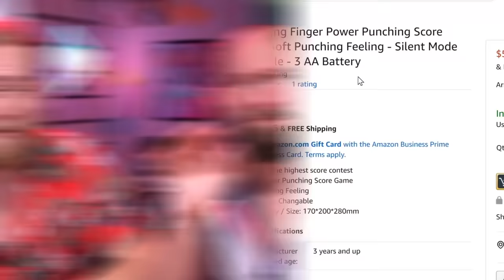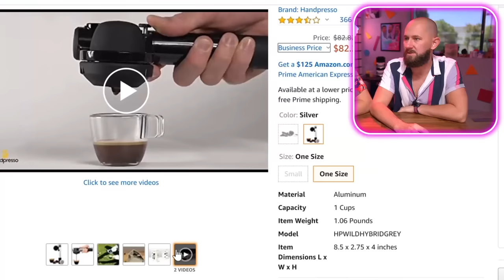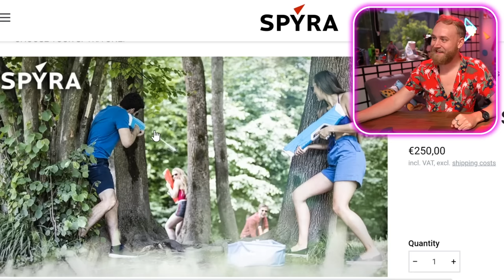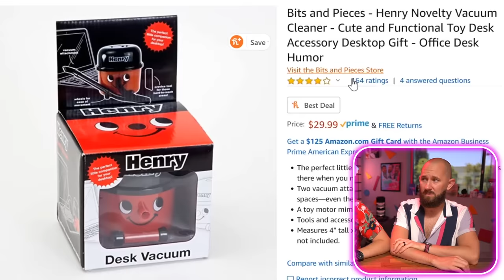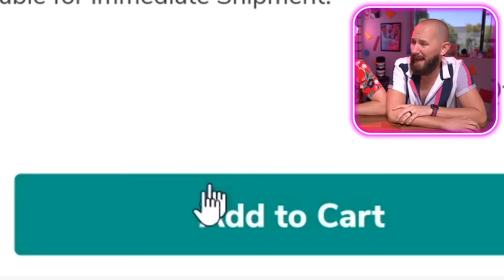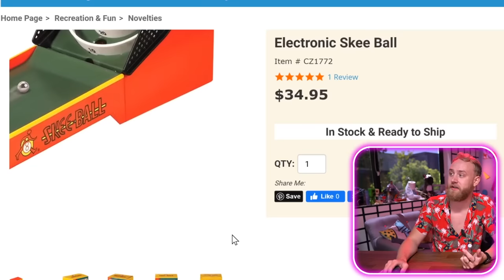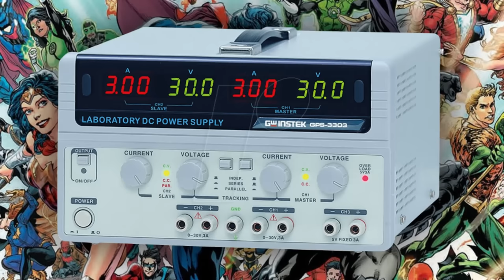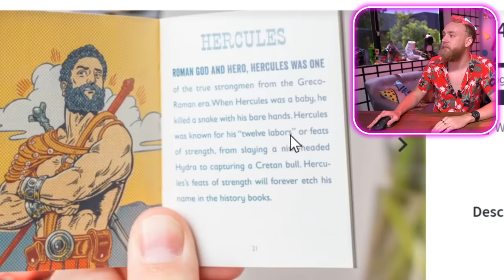10 Mini Gadgets That Actually Work!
Mini is better and don't let anyone tell you different. We've got 10 products to help us prove that point. You're welcome, world.

0:00 - Give Pat A New Nickname!
1:11 - Mini Gadgets That Actually Work!
1:34 - Who Has The Strongest Flick?
4:20 - Tanner Tries The Smallest Espresso!
6:42 - High Powered Water Gun?!
7:50 - Worlds Smallest Computer?!
10:01 - Introducing Henry, The Vacuum!
12:19 - Tiny Car Accident!
14:27 - Henry Meets His True Love!
16:17 - Tiny Skeeball Competition!
18:02 - We Create Our Own Superheroes!
19:10 - Magic Mini Fridge?!
21:18 - Tiny Strong Man!
23:25 - Don't Let Size Fool You!